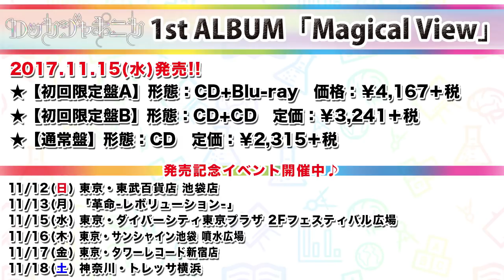ロッカジャポニカ 高井千帆のMagicalView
ロッカジャポニカ 1st ALBUM『Magical View』
高井千帆にスポットあてた映像、「高井千帆のMagical View」

■ロッカジャポニカ1st ALBUM「Magical View」商品概要
●Magical View【初回限定盤A】
形態：CD+Blu-ray
品番：KICS-93538
価格：￥4,167＋税
■ CD（全13曲収録）
M01:OVERTURE
作詞・作曲・編曲 invisible manners
M02:ワールドピース
作詞 PA-NON / 作曲 後藤まりこ / 編曲 南田健吾
M03:WEE FIGHT OH!
M04:ぶっちぎりデイズ！！
作詞・作曲 IMAKISASA / 編曲 AWOKI
M05:Chillっ子同盟
作詞 かせきさいだぁ / 作曲 渡辺 翔 / 編曲DJ Mass (VIVID Neon*)、Rika Tsukamoto、Shoko Mochiyama
M06:ASTRO GIRL
作詞 あいにゃん / 作曲・編曲 クボナオキ
M07:教歌SHOCK!
M08:放課後アフタースクール
作詞・編曲 久下真音 / 作曲 永塚健登
M09:BUSY
M10:だけどユメ見る
作詞 前田たかひろ / 作曲 滝澤俊輔 / 編曲 R・O・N
M11:わたしの地図
作詞 mamimi / 作曲・編曲 APAZZI
M12:タンバリン、凛々
作詞 高橋久美子 / 作曲 睦月周平、大田原侑樹 / 編曲 睦月周平
M13:歌いたいのうた
作詞 只野菜摘 / 作曲 吟(BUSTED ROSE) / 編曲 睦月周平

・わたしの地図 MUSIC VIDEO
・わたしの地図 MUSIC VIDEOメイキング
・ロッカジャポニカ 4th TOUR 〜Revenge for 1000〜 FINAL 川崎 CLUB CITTA’」LIVEダイジェスト映像

●Magical View【初回限定盤B】
形態：CD+CD
品番：KICS-93539
定価：￥3,241＋税
初回限定盤Aと同内容
■ CD（教歌盤）
M01:吾輩は乙女である（国語）
作詞・作曲 宮下浩司 / 編曲 Tom-H@ck
M02:アブラカタブラ アルジェブラ（数学）
作詞・作曲・編曲 前山田健一
M03:全力大実験！（理科）
作詞・作曲 CHI-MEY /編曲 大久保友裕
M04:世直しタイムスリップ！（社会）
作詞・作曲 杏窪彌 / 編曲 長谷川智樹
M05:NEW CROWN（英語）
作詞・作曲・編曲 三浦康嗣(□□□)
M06:神様になれるプログラム（情報）  ※新録
作詞 前田甘露 / 作曲・編曲 植松芳裕
M07:MUSIC FANTASY（音楽）
M08:魔法のスープ（家庭科）
作詞 小島麻由美、R・O・N / 作曲 橋本由香利、R・O・N 編曲 橋本由香利
M09:烈 作郎 〜レッツクロウ〜（図工）
作詞・作曲 ・編曲 CHI-MEY
M10:腹！筋！録！（体育）
作詞 桑原永江 / 作曲・編曲 横山克
M11:独特道徳ドクトリン（道徳）

●Magical View【通常盤】
形態：CD Only
品番：KICS-3538
定価：￥2,315＋税

■ロッカジャポニカ日本青年館ワンマンライブ
「Magical View キセキとキセキの物語」
・日程：2017年11月26日（日）
・時間：OPEN 16:00 / START 17:00
・チケット：全席指定 ¥4,000（税込）

■ロッカジャポニカ 1st ALBUM「Magical View」発売記念イベント ツアー
11/11（土）千葉・ららぽーと柏の葉
11/12（日）東京・東武池袋百貨店
11/15（水）東京・ダイバーシティプラザ東京
11/16（木）東京・サンシャイン池袋 噴水広場
11/17（金）東京・タワーレコード新宿店
11/18（土）神奈川・トレッサ横浜
11/13（月）「革命-レボリューション-」＠渋谷WWW
※時間等詳細は随時発表します！

■ロッカジャポニカ／ROCK A JAPONICA
・内山あみ（Ami Uchiyama）
・内藤るな（Luna Naito）
・椎名るか（Ruka Shiina）
・高井千帆（Chiho Takai）
・平瀬美里（Misato Hirase）